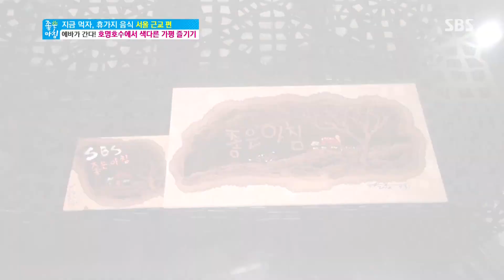'커피 향' 그림 도전 @좋은 아침 140808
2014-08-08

[여름휴가지 음식 열전 5탄 : 서울근교]
 ▶서울 근교 여행지 인천의 수박냉면, 스지탕 소개
 ▶가평 주민 에바가 직접 소개하는 가평의 맛과 멋
 ▶신효섭 셰프의 특급 레시피 8월 제철 재료로 만드는 레시피 공개!
 ▶강화도 주민 탤런트 신충식이 소개하는 강화도의 맛 젓국갈비
 ▶참치요리의 재발견! 숨겨진 참치의 매력을 공개